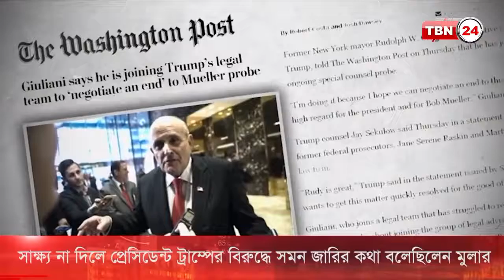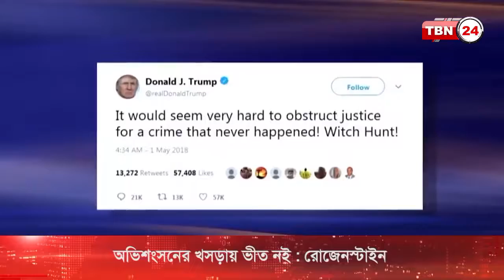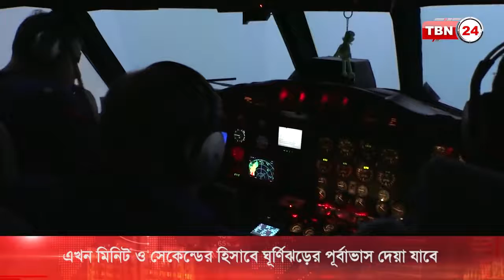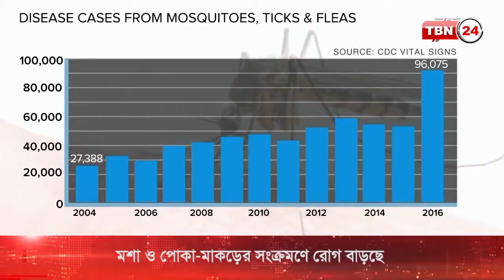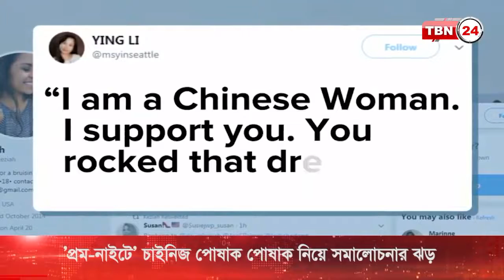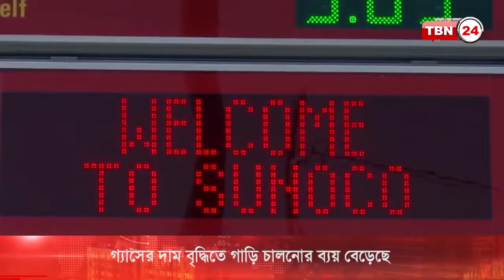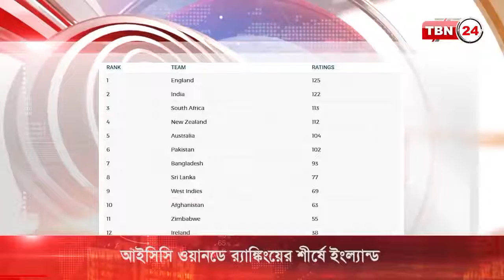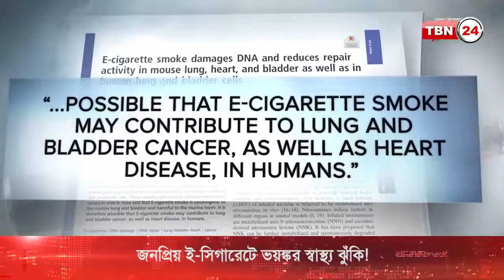TBN24 PRIME TIME NEWS 02 May 2018